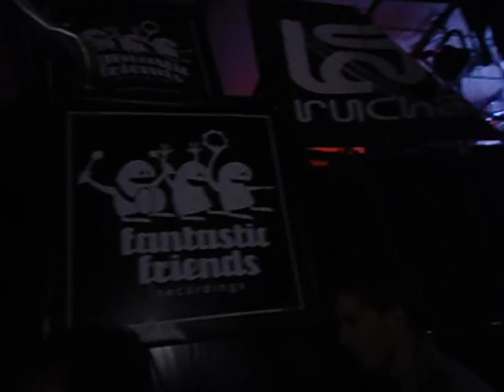Fantastic Friends Recording @ LAKE PARADE geneve 14.07.2012